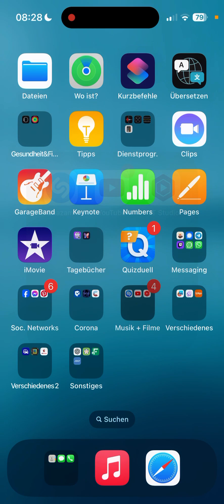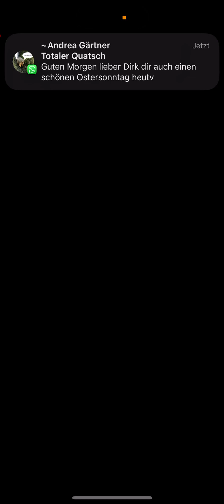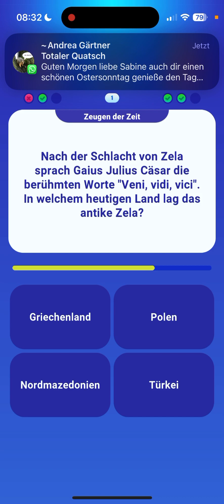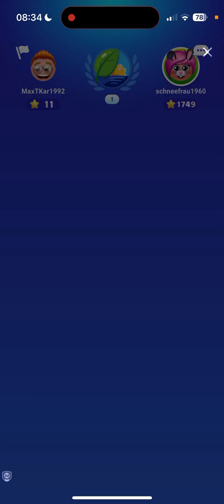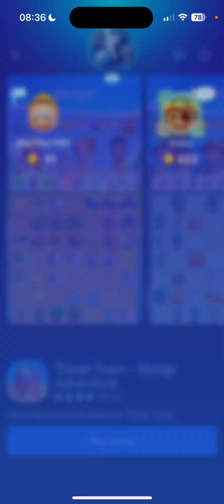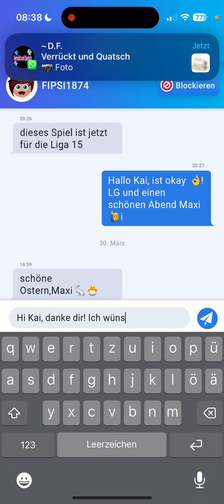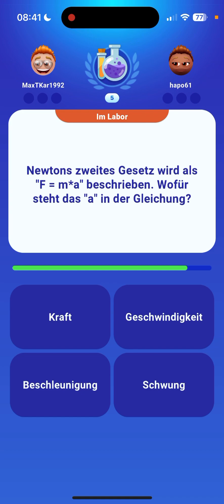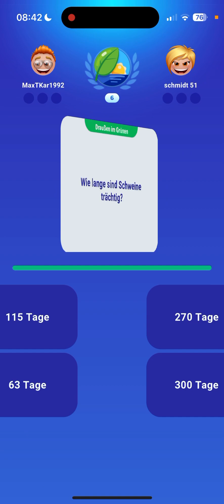Quizduell-Let’sPlay 270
Hallo und herzlich willkommen zu diesem Jubiläum!

Es ist das 270. „Quizduell-Let’sPlay“!

Viel Spaß beim anschauen 👀und ich freue mich schon auf eure Herausforderungen im Spiel!

Euer Max

PS: Über ein Like für meine Videos und ein Abo meines Kanals würde ich mich ebenfalls freuen! Ihr würdet mich damit sehr unterstützen!

PPS: Ihr könnt mich auch gerne herausfordern! Dann spielen wir vielleicht schon im nächsten „Quizduell-Let’sPlay“ gegeneinander!